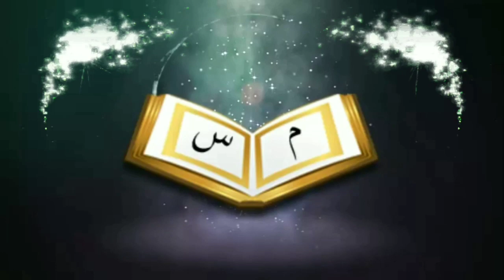কোরআন ও হাদীসের আলতে উপার্জনের পথᴴᴰ┇by ডাঃ মুহাম্মাদ শারীফুল ইসলাম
কোরআন ও হাদীসের আলতে উপার্জনের পথᴴᴰ┇

The way of earning money in the Quran and Hadith

🎙ডাঃ মুহাম্মাদ শারীফুল ইসলাম

🎙Dr. Muhammad Shariful Islam

👋 yeamul islam 👋